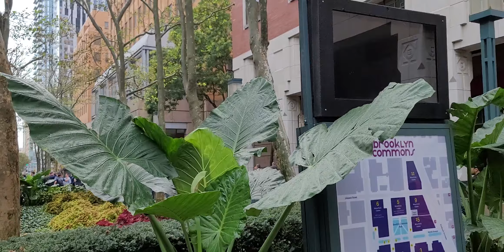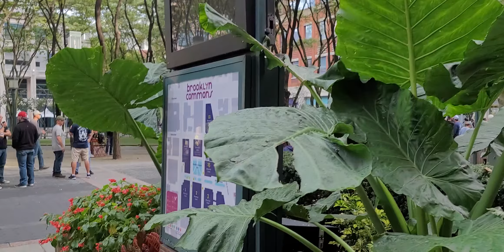👨‍🚒The FDNY Protestors Speaks Up!!!👩‍🚒 (Narrated).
As I Was Heading Down To Jay Street - MetroTech To Renew My Fire Guard Licenses, I Came Across FDNY Protestors Yelling About Vaccination Mandatory Here In NYC And Around The World... Everyone Has There Own Choices About Getting Vaccinated And Speak Their Rights About It As Much As They Like!!!

So Do You Agree With The Vaccine Mandate And The Weekly Testing All Over The World Or Not??? Drop Your Comments Down Below Peeps!!!